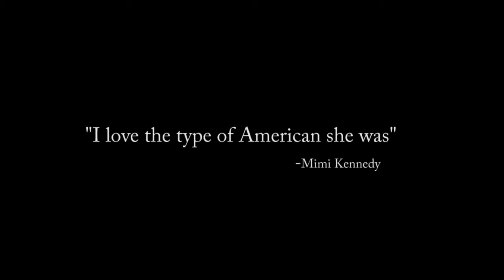Introduction Matilda Joslyn Gage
Matilda Joslyn Gage Foundation
The Gage House

Directed By Michael Andrew